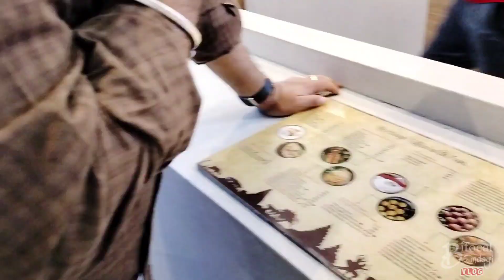ll Sunday Sab Milke Gaye Mall Ghumne ❤️ Shopping Kiya🛍️ Aur Kerala Cuisine Try Kiya 😋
Hello everyone... Hope you all are doing well.. This is Poulami.